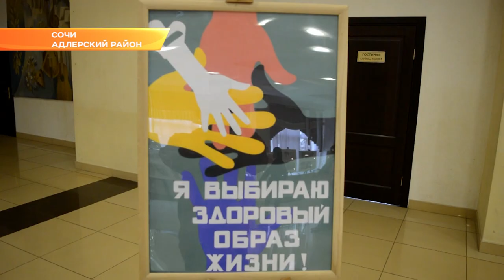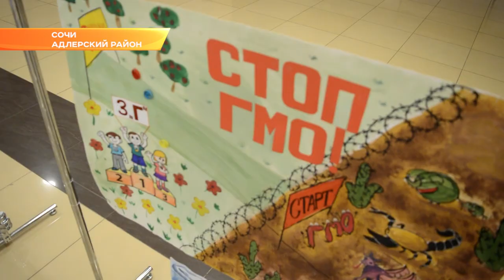Мы – поколение ЗОЖ: в Сочи прошел финал конкурса соцрекламы и школьных агиткоманд. Новости Эфкате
В этом году в акции приняли участие 17 школ Адлерского района. Каждая представила свою агиткоманду. Ребята агитировали за здоровый образ жизни не только с помощью лозунгов и юморесок, но и личным примером.